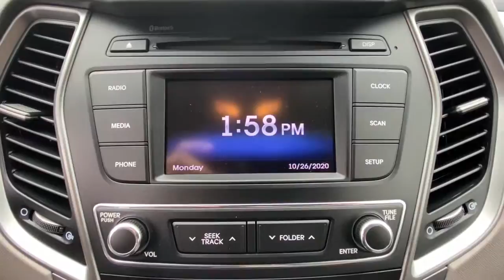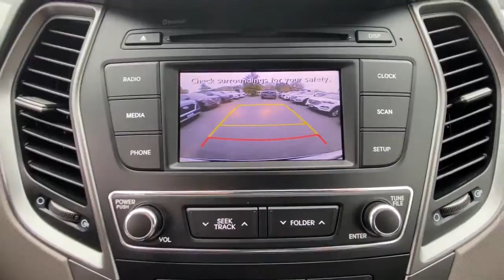2018 Hyundai Santa Fe Sport Stamford, Greenwich, Norwalk, Darien, Fairfield, CT H15282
Pearl White Used 2018 Hyundai Santa Fe Sport available in Stamford, Connecticut at Stamford Hyundai. Servicing the Greenwich, Norwalk, Darien, Fairfield, CT area.
2018 Hyundai Santa Fe Sport 2.4L Auto AWD - Stock#: H15282 - VIN#: 5XYZTDLB7JG528455

Stamford Hyundai
85 Magee Ave

CARFAX 1-Owner, Hyundai Certified, Excellent Condition, LOW MILES - 32,006! EPA 26 MPG Hwy/20 MPG City! 2.4L trim. iPod/MP3 Input, Bluetooth, CD Player, Alloy Wheels, All Wheel Drive, Back-Up Camera. CLICK NOW!br /br /KEY FEATURES INCLUDEbr /All Wheel Drive, Back-Up Camera, iPod/MP3 Input, Bluetooth, CD Player, Aluminum Wheels. Rear Spoiler, MP3 Player, Privacy Glass, Keyless Entry, Child Safety Locks. Serviced here, Local Trade-In, Financing Available CARFAX 1-Owner 173-point mechanical, safety and appearance inspection by Hyundai-certified technicians, Rental car reimbursement provided during covered repairs, 10-Year/ 100,000 mile Powertrain Limited Warranty, 10-Year/ 100,000 mile Powertrain Limited Warranty, Certified Pre-owned vehicles carry the remainder of 5-year/60,000-mile New Vehicle Limited Warranty, Roadside Assistance includes towing, jump starts, tire service, lockout service and fuel delivery, Complimentary 24/7/365 roadside assistance is provided for 10 years/Unlimited Mileage, 3-Month of No-Charge SiriusXM Satellite Radio All-Access Trial, Travel interruption service when a covered breakdown occurs 150 miles or more away from home, A CarFax Vehicle History Report is included with all CPO vehicles br /br /BUY FROM AN AWARD WINNING DEALERbr /Stamford Hyundai is a digital, interactive dealership that is the Hyundai Eastern Region #1 service satisfaction Hyundai Dealer in the district two years running. We believe in transparency for our clients and feel that when our customers are educated about their purchase from availability, total brand value and finance options it is easy to say Yes to Hyundai. Combine this with our exceptional customer service and convenient online purchase process; it is easy to say Yes to Stamford Hyundai! br /br / Horsepower calculations based on trim engine configuration. Fuel economy calculations based on original manufacturer data for trim engine configuration. Please confirm the accuracy of the included equipment by calling us prior to purchase. br /